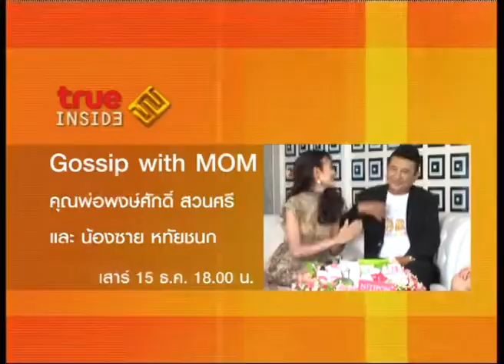Spot "พงษ์ศักดิ์ สวนศรี" Gossip with MOM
Gossipy schedule : Sat 6 pm.@True Inside 61